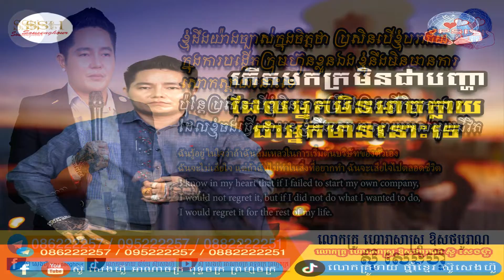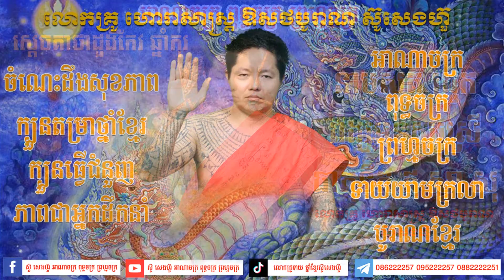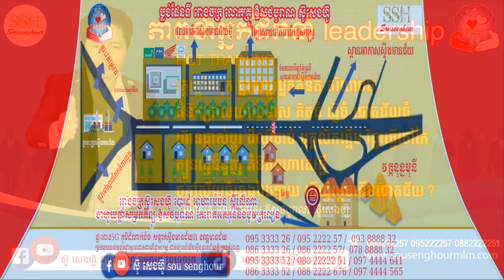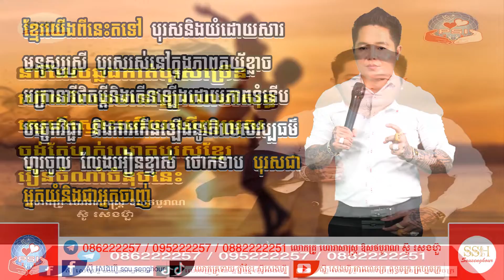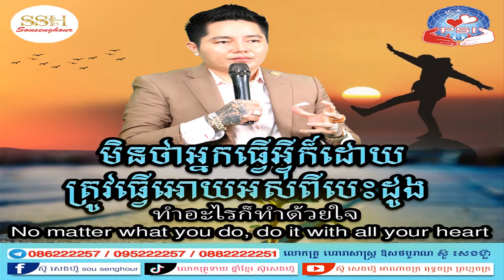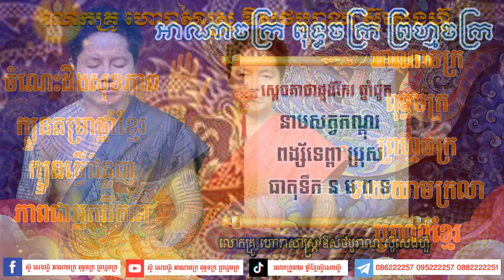02 មារ vol2 រឿងព្រះពុទ្ធ ពុទ្ធប្រវត្តិ ពុទ្ធឳវាទ ពុទ្ធព្យាករណ៏ ពុទ្ធវង្ស កប្បកថា ពុទ្ធកិច្ច ព្រះពុទ